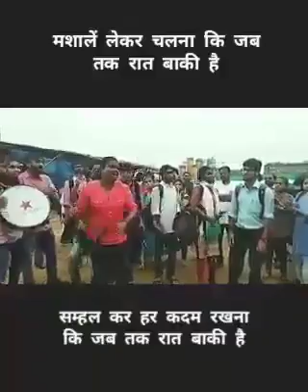मशालें ले कर चलना कि जब तक रात बाकी है..